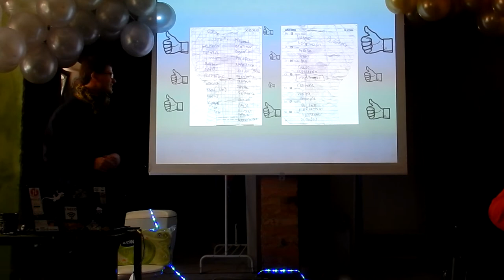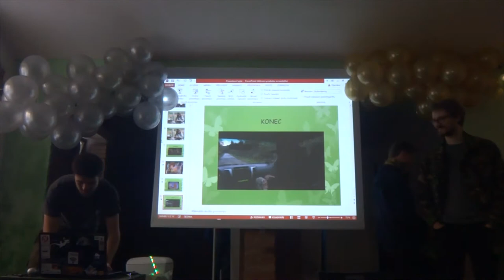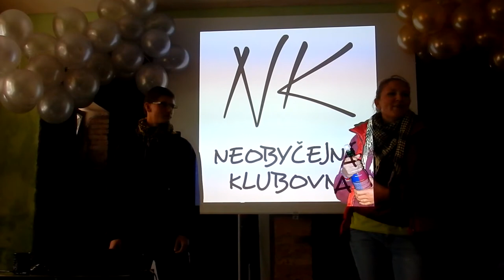Mikrofony dobrodruhům / otevíračka Neobyčejné klubovny – Jaké to bylo?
VŘELE DOPORUČUJEME KLIKNOUT NA "ZOBRAZIT VÍCE".

Sestřih z akce Mikrofony dobrodruhům, která se konala ku příležitosti otevření Neobyčejné klubovny.

Děkujeme všem řečníkům i zúčastněným.

Celkově přišlo 47 lidí. Máme obrovskou radost a děkujeme za podporu.

Za pomoc při přípravě akce děkujeme zejména Matěj Turek, Tereza Fialová, Petr Fiala, Anička Fišerová, Lukáš Balíček, Baruše Pindruše, Michaela Růžičková, Matýsek Sucháču, Adéla Ticová a garantovi akce Ondřej Opicakuz Turek, Michal Vitouš v a dalším, co pomáhali rekonstruovat Neobyčejná klubovna.

Též všem řečníkům Veronika Kynclová, Milan Mylun Suchý, Karel Jakubec, Bára Hübschová, David Ticháček, Ondra Nedvěd, Martina Wonderlandova, Libuše Latrová, Jiří Kadlec, Hance Turkové, Matějovi Turkovi a Ondřejovi Turkovi.

Také samozřejmě velké díky všem návštěvníkům akce. Ne na všechny máme Facebook, ale minimálně Marketa Vavrochova, Tancující Brambora, Petra Kejlová, Jan Kejla, Petra Fialová, Klára Fialová, Otýlie Diatková, Kateřina Nováková Hoffmannová, Antonín Novák, Mladí ochránci přírody :-)

Skvělá parta kamarádů, dobrodružství, kvalitní a zkušení vedoucí, bohatý celoroční program. To prostě chceš. Zavítej mezi nás a poznáš, o čem mluvíme:

► Oddíl poutníci pořádá akce pro děti od 6 do 15 let a vzdělávací akce pro veřejnost. Viz poutnici.desitka.cz/o-nas

►TYPY AKCÍ:

Tábory
Víkendové akce

►NEPŘEHLÉDNĚTE